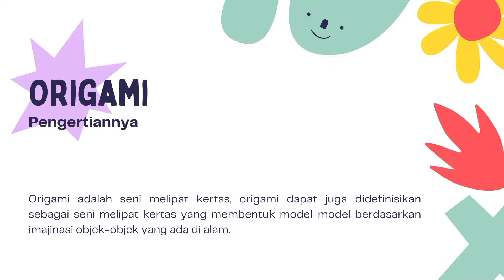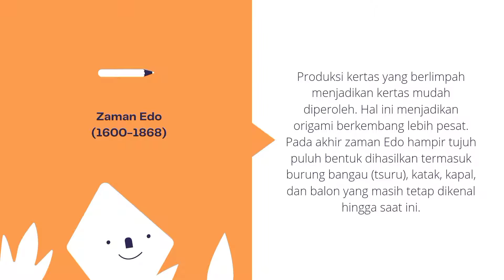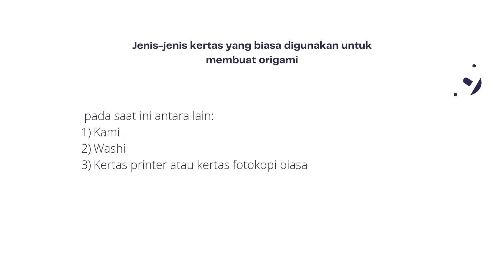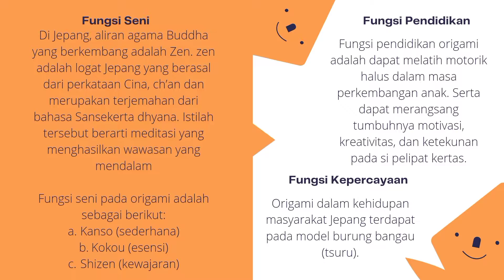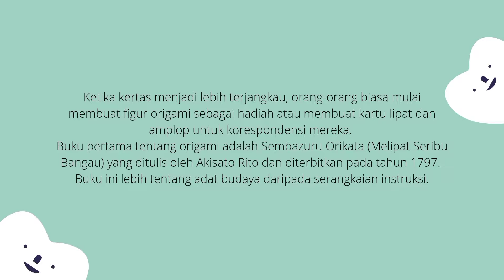Origami | Kebudayaan Jepang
Tujuan dari pembuatan video ini untuk memenuhi tugas pada mata kuliah Kebudayaan Jepang. Dan untuk menjelaskan tentang origami.

Dosen Pengampu: Dewi Saraswati Sakariah, S.S., M.Si.
Mata Kuliah: Kebudayaan Jepang

Kelompok Yuuki
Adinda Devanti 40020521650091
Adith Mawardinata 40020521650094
Kelas B
Bahasa Asing Terapan
Sekolah Vokasi
Universitas Diponegoro
2021